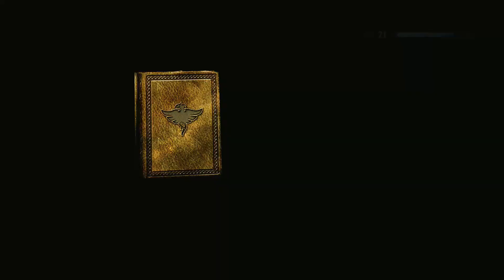Skyrim with RongoTheBold | Too many mods playthrough | Episode 24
Welcome to my second life in Skyrim with way too many mods! I'd like to introduce you to Marcus the Swift, a stealthy, light-fingered Redguard on a quest to punish the Imperials for their impact on his familys' lives.

The Elder Scrolls V: Skyrim, is an amazing open world RPG game. With deep stories, plenty of skill progression and an impressive ability to be modded, this is one of the best games I've ever played.

In this playthrough we are using a huge stack of mods that affect everything from the look of the game to how animals behave, making for an amazing rich and complete gameplay.

Intro and ending music by my friend Ryan M. Hare from his composition 'Maracanazo.'

You can pick up a copy of Skyrim from Steam now really cheap. Buy the legendary version with all the DLC content in one pack for just $39.99: